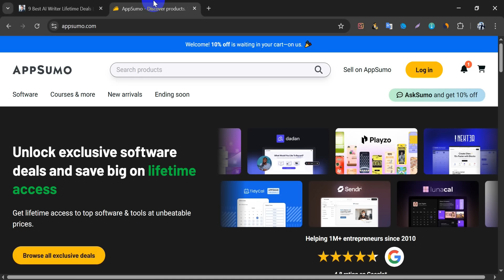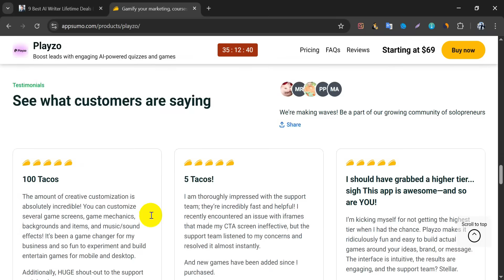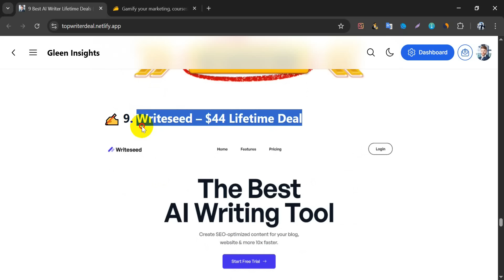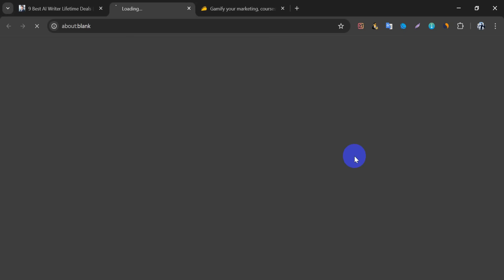🔥 9 Best AI Writer Lifetime Deals 2025 | Save $$$ on Content Creation!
Are you tired of paying monthly for AI writing tools? 😩
Good news — AppSumo is offering exclusive **AI Writer Lifetime Deals** in 2025.
One-time payment → Lifetime access 🚀

In this video, I’ll walk you through 9 of the best AI writing software deals available right now, including **WordHero, KWHero, and more**. These tools can help you with:
✅ Blog posts
✅ SEO content
✅ Ad copy

👉 Watch till the end because I’ll show you how to grab these deals through my landing page with an **extra $10 OFF**!

🌐 Visit here: **topwriter.netlify.app**

If you want to **save money** and scale your content creation in 2025, don’t miss this video.